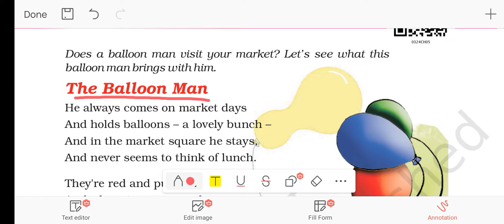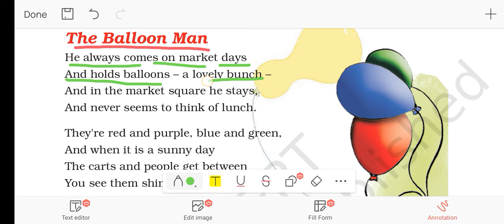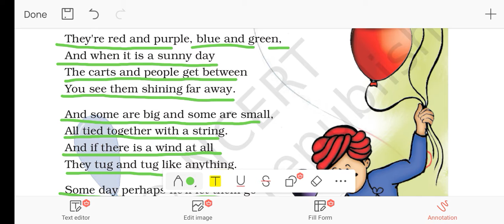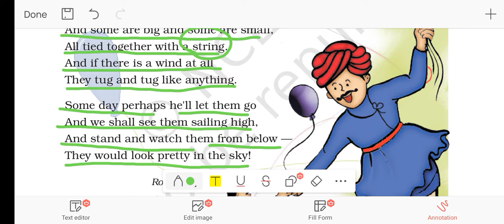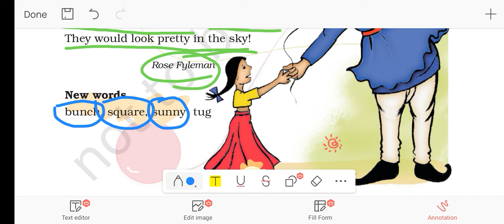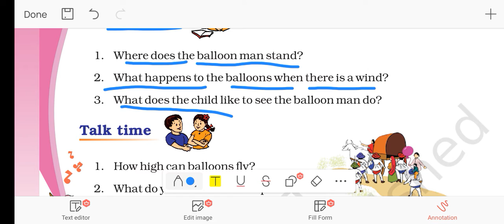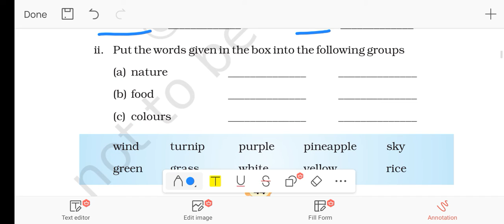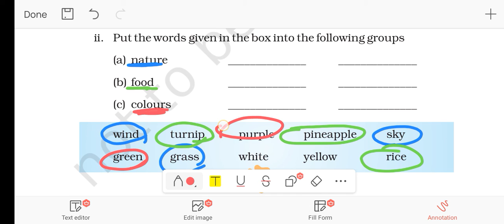THE BALLOON MAN ncert class 3rd english poem complete video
0:00 intro
0:53 reading
1:50 explanation
4:27 new words
4:45 question answer